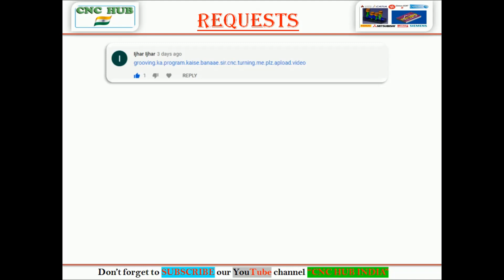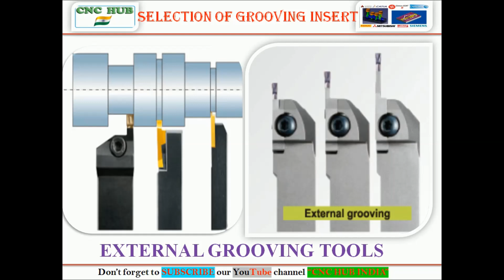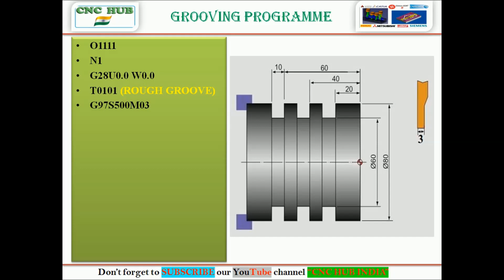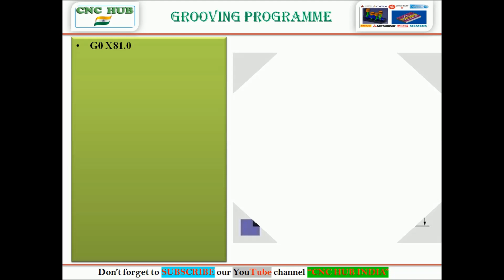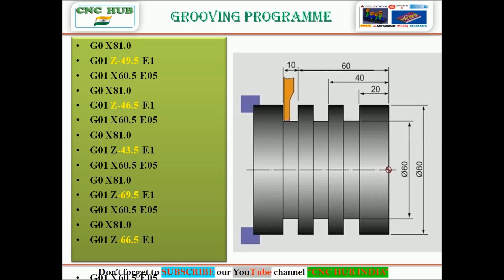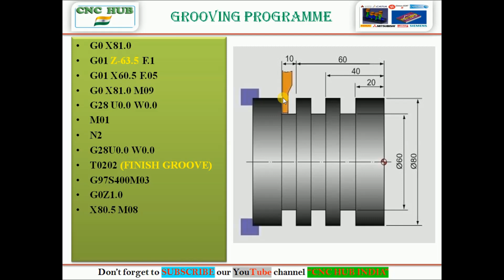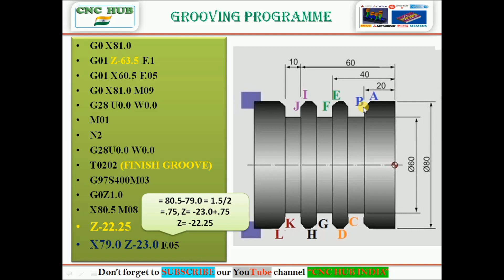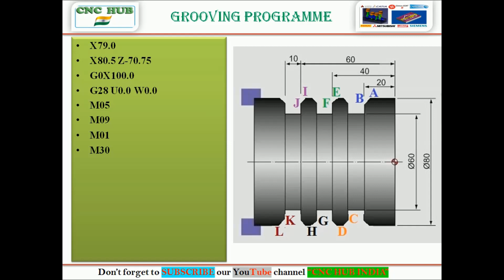24) How to Make a grooving Programme in CNC Turning ! CNC Machine me GROOVING प्रोग्राम कैसे बनायें!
Hello Friends,
CNC HUB INDIA Welcomes You. We are here to share our CNC, VMC, CAD and CAM knowledge with you in HINDI and English. Thanks in advance for your kind Love and Support.
Team CNC HUB INDIA.
CNC HUB INDIA

Below is the link of my CNC PROGRAMMING Videos series. You can easily watch my CNC PROGRAMMING Videos from beginning.

(4) (4) G00 Rapid and G01 Linear Interpolation codes in CNC MACHINE! CNC PROGRAMMING IN HINDI!
(5) (5) G02 and G03 Circular interpolation in CNC MACHINE! PART 1! CNC PROGRAMMING IN HINDI!
(6) (6) G02 and G03 Circular interpolation in CNC MACHINE! PART 2! CNC PROGRAMMING IN HINDI!
(7) (7) How to use Relative and Absolute Position in CNC jaws forming Process! CNC PROGRAMMING IN HINDI!
(11) (11) G71 CODE STOCK REMOVAL IN TURNING IN CNC MACHINE FOR OD! CNC PROGRAMMING IN HINDI!
(12) (12) G71 CODE STOCK REMOVAL IN TURNING IN CNC MACHINE FOR ID! CNC PROGRAMMING IN HINDI!
(14) (14) Chamfer on CNC with the help of angle part 1! CNC PROGRAMMING IN HINDI!
(15) (15) Chamfer on CNC with the help of angle part 2, Practical! CNC PROGRAMMING IN HINDI!
(17) (17) How to set Part Count zero in CNC turning center Fanuc Controller! CNC PROGRAMMING IN HINDI!
(23) (23) Chamfer on CNC with the help of angle part 3,Theory & Practical! CNC PROGRAMMING IN HINDI !

 CNC BASIC PROGRAMMING,
GROOVING PROGRAM IN CNC,
HOW TO MAKE A GROOVING PROGRAMME IN CNC TURNING,
G75 GROOVING CYCLE IN CNC MACHINE,
G75 GROOVING CYCLE,
G75 PECK GROOVING CYCLE IN CNC PROGRAMMING,
GROOVING WITH G0 & G01 IN CNC PROGRAMMING,
OD GROOVING IN CNC PROGRAM
ID GROOVING IN HINDI,
# HOWTOMAKEAGROOVINGPROGRAMMEINCNCTURNING,
CNC LATHE GROOVING CYCLE,